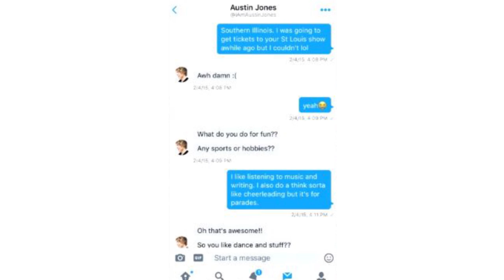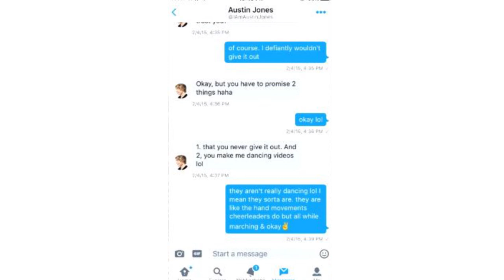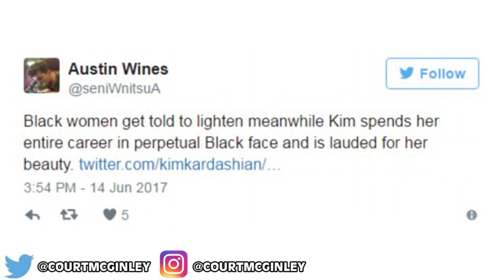Youtuber Austin Jones Exposed By His Fans - UPDATE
Youtuber Austin Jones recently got arrested.  A girl posted on her YouTube channel of how he asked her to do things that a 14 year old shouldn't do.

MORE VIDEOS YOU MIGHT ENJOY:
Anthony is Quitting Smosh:

STORY LINKS:
Youtuber Austin Jones Exposed by his fans:

2408 Lakeshore Blvd W.

VIDEO EDITED BY:
Ryan Wazonek